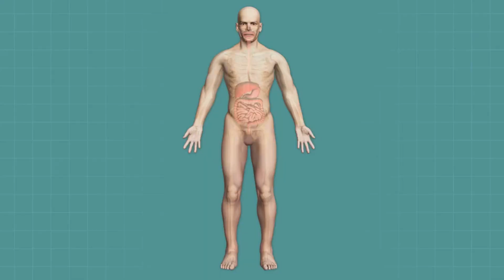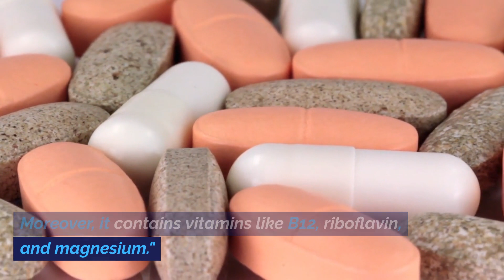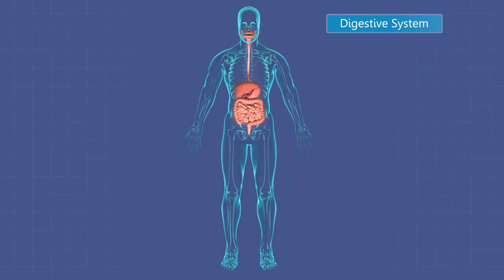Do you know what is yogurt lassi. and they benefits of lassi!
Yogurt
Lassi
Indian drink
smoothie
Refreshing
Healthy
Flavored lassi
Traditional drink
Yogurt-based drink
Beverage
Yogurt smoothie
Yogurt shake
Creamy
Tangy
Sweet
Savory
Fruit lassi
Mango lassi
Strawberry lassi
Banana lassi
Cardamom lassi
Rose lassi
Pistachio lassi
Almond lassi
Mint lassi
Cucumber lassi
Spinach lassi
Chai lassi
Saffron lassi
Ginger lassi
Honey lassi
Coconut lassi
Pomegranate lassi
Pineapple lassi
Berry lassi
Date lassi
Nut lassi
Yogurt-based smoothie
Blended drink
Creamy beverage

1. Probiotics: Yogurt is rich in beneficial bacteria known as probiotics. These can support gut health and digestion.

2. Calcium: Yogurt is an excellent source of calcium, which is important for maintaining strong bones and teeth.

3. Protein: Yogurt contains protein, which is essential for building and repairing tissues, as well as supporting overall growth and development.

4. Vitamins and minerals: Yogurt contains various vitamins and minerals, such as vitamin B12, riboflavin, phosphorus, and potassium.

5. Hydration: Lassi is a refreshing, yogurt-based drink that can help hydrate your body, especially during hot weather.

6. Digestive health: The probiotics in yogurt can help regulate digestion and improve overall gut health.

7. Weight management: Yogurt is often lower in calories compared to other snacks and desserts, making it a healthier choice for weight management.